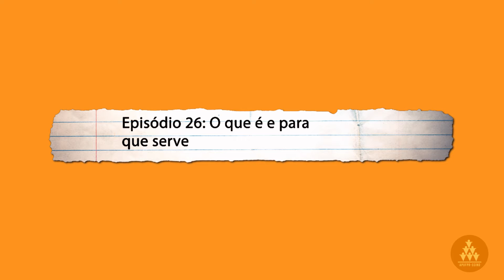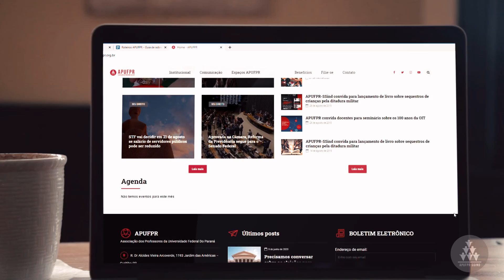O que é e para que serve o Google Drive | O Guia de Sobrevivência na Internet - Episódio 26